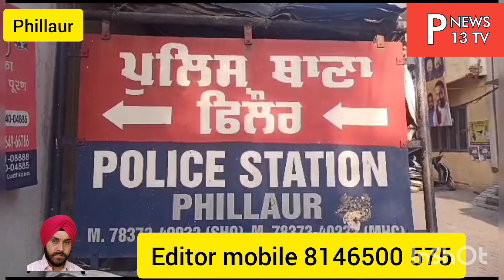ਲਸਾੜਾ ਪੁਲੀਸ ਨੇ 32 ਗ੍ਰਾਮ ਹੈਰੋਇਨ ਸਮੇਤ ਇਕ ਵਿਅਕਤੀ ਕੀਤਾ ਕਾਬੂ